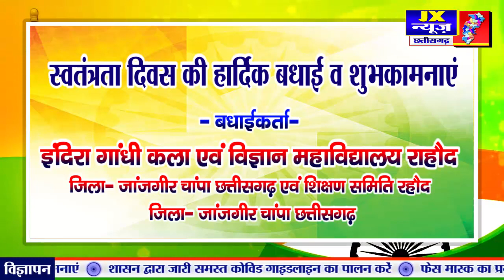15 अगस्त स्वत्रंता दिवस की हार्दिक बधाई शुभकामनाए ।। 🇮🇳🇮🇳🇮🇳🇮🇳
15 अगस्त स्वत्रंता दिवस की हार्दिक बधाई शुभकामनाए ।। 🇮🇳🇮🇳🇮🇳🇮🇳